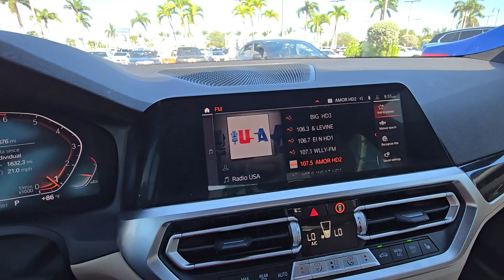Braman BMW 330i,lease return by Realtor Valentina Luxury properties 5613359459